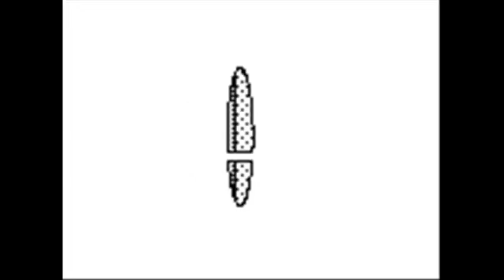MotorCycle Explodes WATCH THIS!!!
Crazy motorcycle exploding GOTTA WATCH